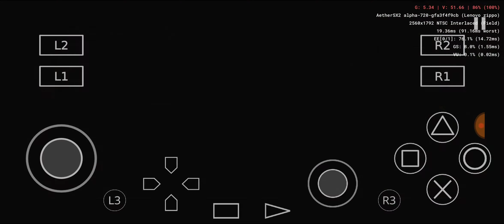AetherSX2 the EvilDead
sD855